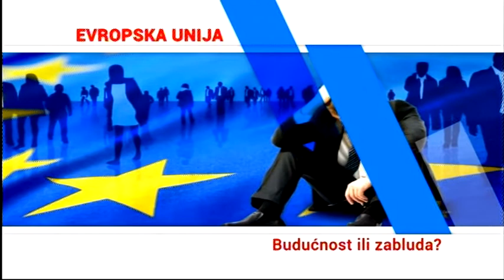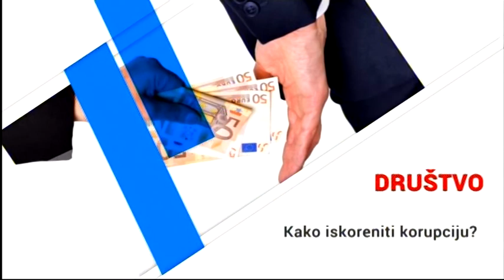Između redova - Počelo čišćenje 46 divljih deponija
Gost: Dragoslav Pavlović, v.d.direktora JKP "Mediana"